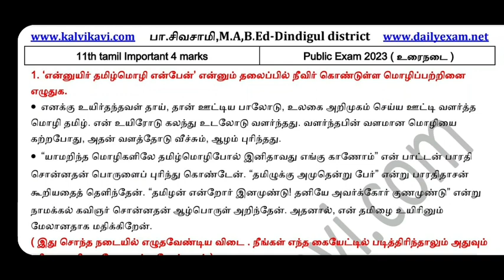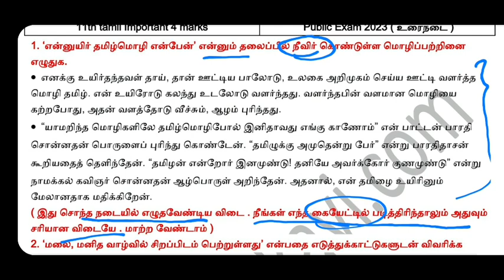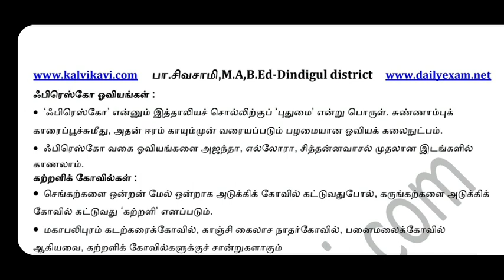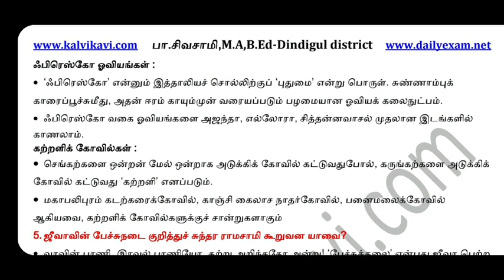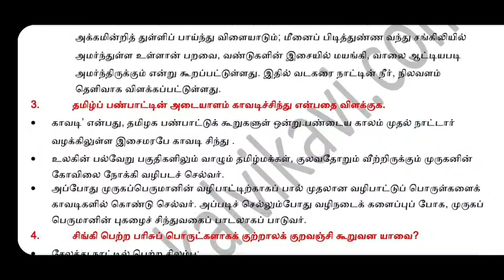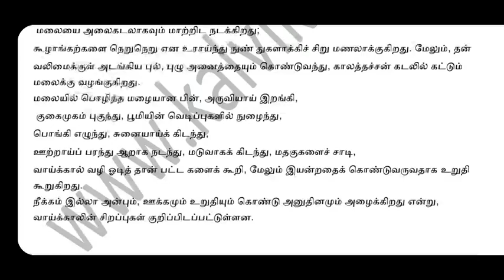11th Tamil Public Exam Important 4 Mark Questions 2023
11th Tamil Public Exam Important 4 Mark Questions 2023